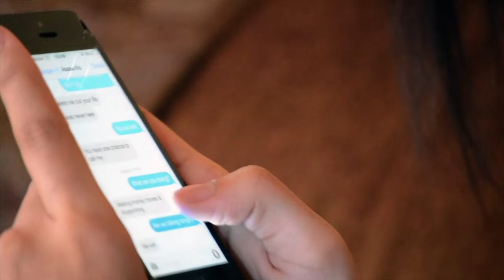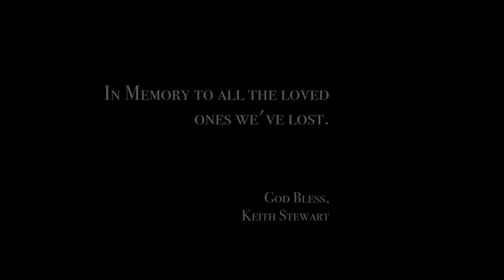Keith Stewart - Do Better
Official Music Video for “Do Better” by Keith Stewart. Please follow his social media accounts and check out his Purchase “THIS WORK” on iTunes